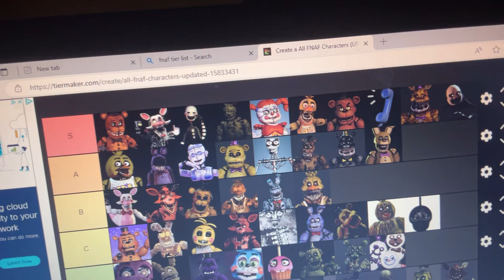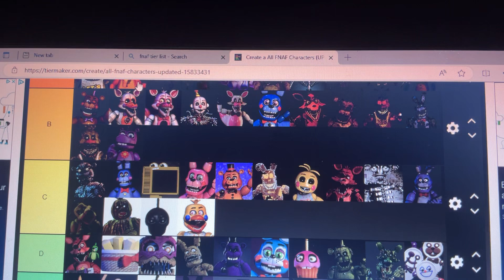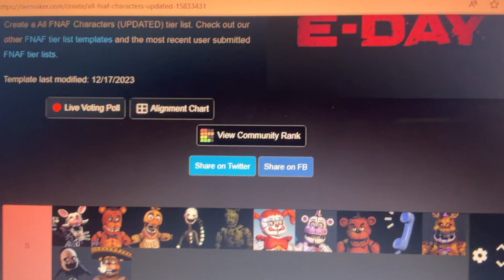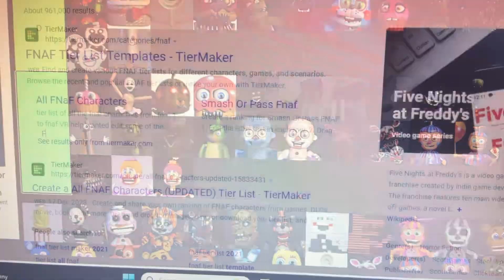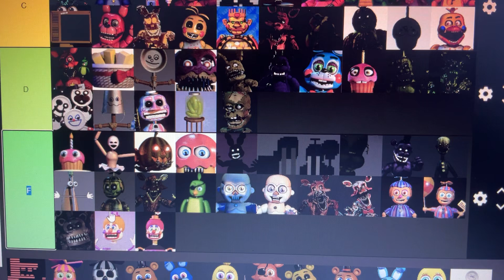FNAF tier list, part 1 and 2